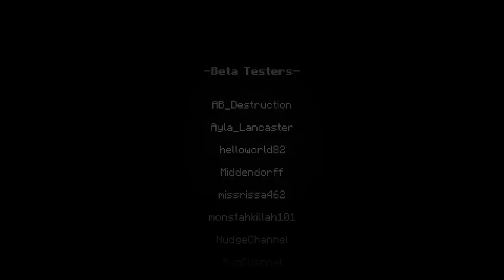Minecraft: VOCÊS NÃO VÃO ACREDITAR NO FINAL DESSE MAPA!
●Trilha sonora de abertura e encerramento: